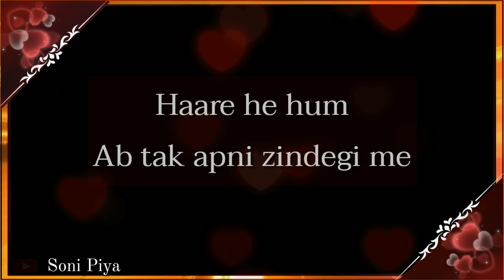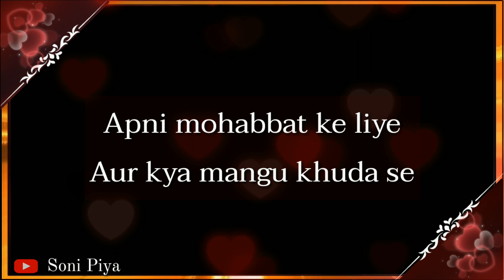💓 Ek Pyari Si Dua Mere Jaan Ke Liye 💓| Romantic Love Status for Gf/Bf 💓| Romantic Love Lines 💓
Ummid karti hu aap sabhi ko meri romantic love lines in hindi acchi lagi hogi. aage bhi isi tarha ki romantic love poem, romantic shayari, love shayari, pyar ki shayari, romantic love quotes sunne ke liye sonipiya channel ko abhi subscribe kijiye..